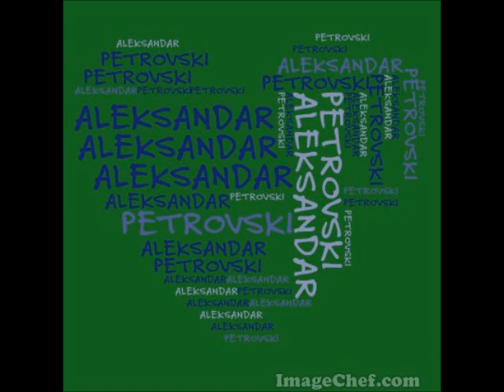Aleksandar Petrovski 2012.wmv ( PANA Record's)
Novoo !! Aleksandar Petrovski 2012